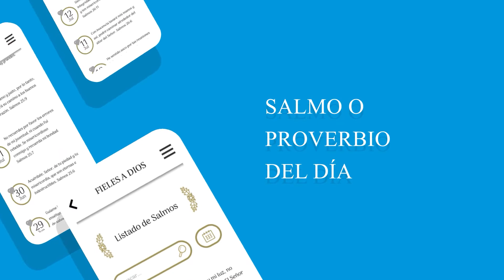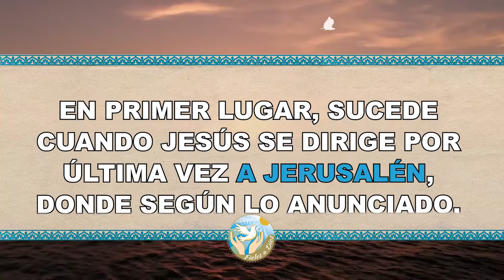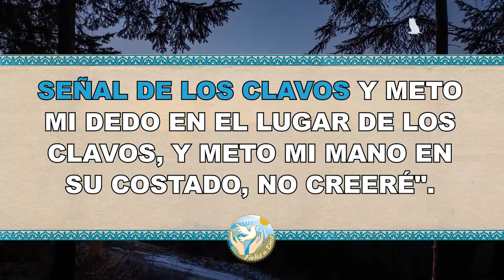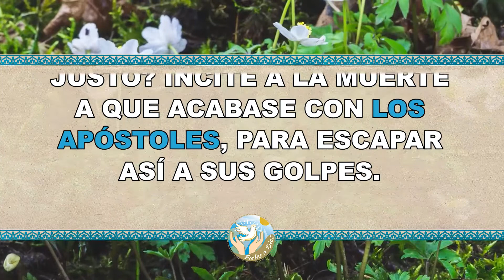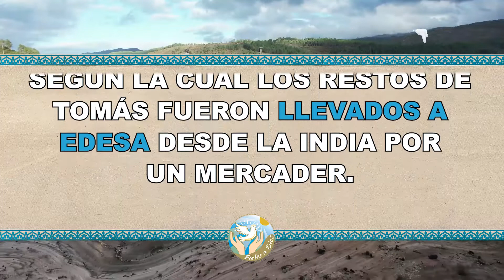🙏 ¿Cómo, cuándo y dónde nació Santo Tomas Apóstol? 🙏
Aquí en  @Fieles a Dios  os compartimos Cómo, cuándo y dónde nació Santo Tomas Apóstol, también fue llamado como Judas Tomas Dídimo, fue uno de los apóstoles que camino con Jesús.

Bendiciones 🙏